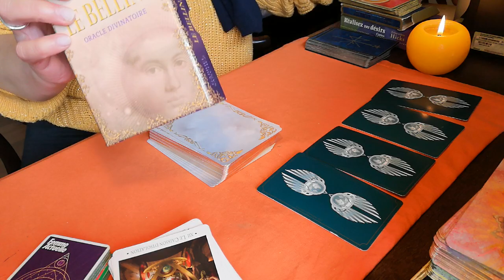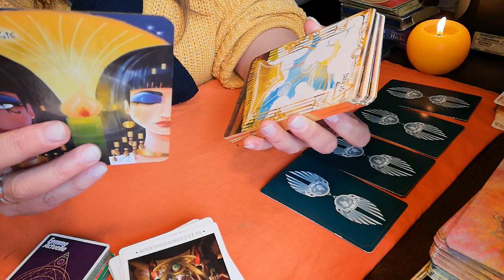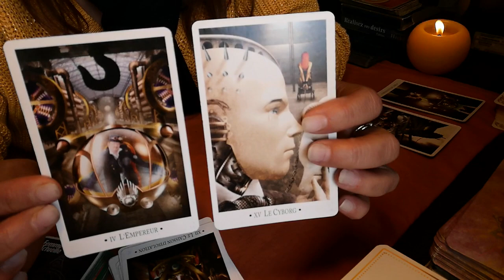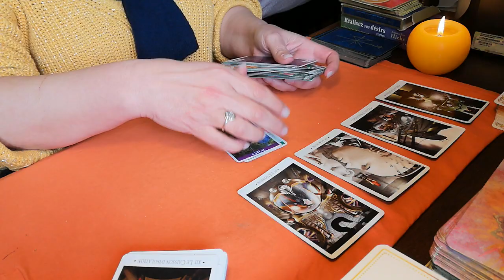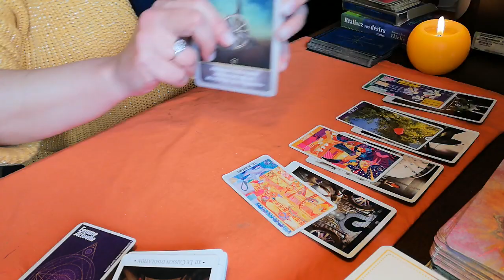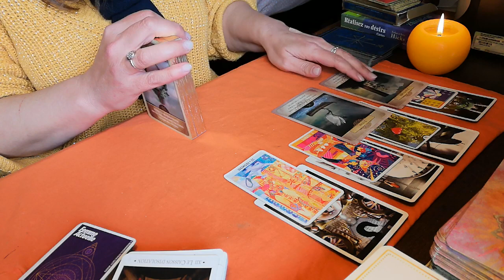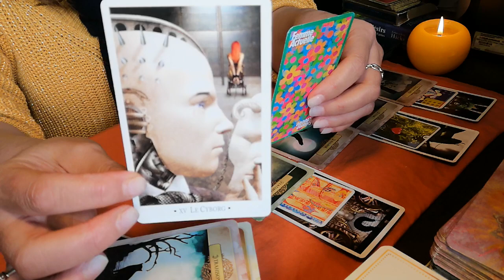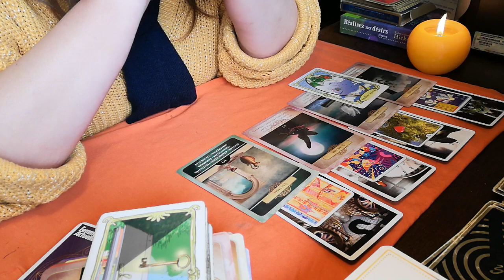🔮ÉNERGIES ET GUIDANCE JEUDI 22 AVRIL 2021 🔮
A découvrir.